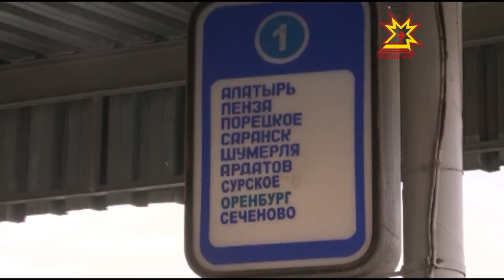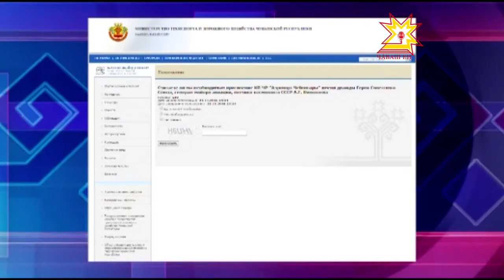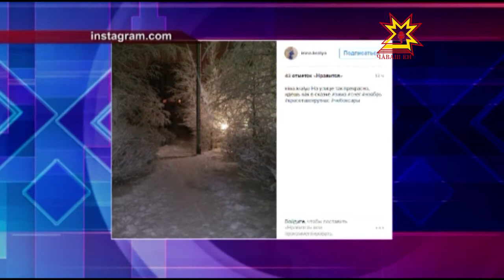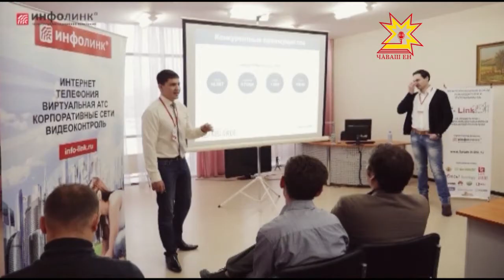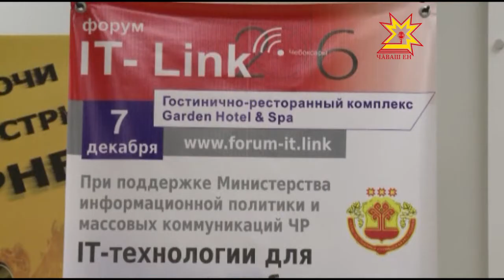Республика 29.11.2016 на русском языке. Вечерний выпуск